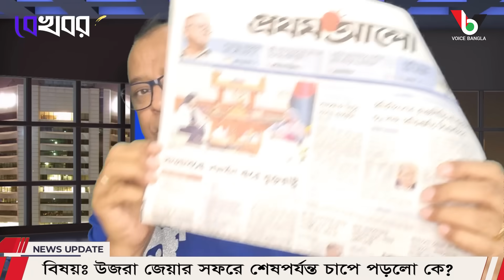উজরা জেয়ার সফরে শেষপর্যন্ত চাপে পড়লো কে? I Mostofa Feroz I Voice Bangla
উজরা জেয়ার সফরে শেষপর্যন্ত চাপে পড়লো কে?

*** ANTI-PIRACY WARNING ***